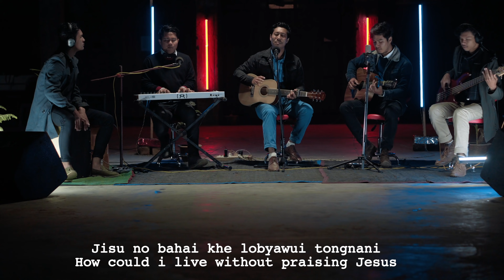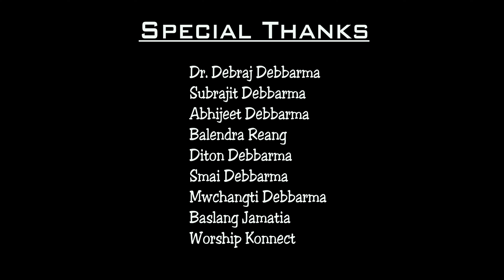Ani Phan Bai || Khristo Halok || Official Music Video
*  About the song :

Title : Ani Phan BAi
Lyrics & composer : Shem Debbarma
Cast : Swinton Jamatia (Vocal)
            Shem Debbarma ( Vocal)
            Nelson Debbarma (Vocal)
            Magdiel Debbarma (Cajon)
           John Twiphang Debbarma ( Bass)
          (KHRISTO HALOK)
Music arrangement : Nelson & John Twiphang

Recorded, Mixed and Mastered at K.R. Records

          *  Video credits :

Cinematographer and Edit : Rohan Debbarma
Color grading : Nelson & Magdiel

There is no other way of achieving humility than by looking unto Jesus Christ our Lord. Paul tells us, “He humbled himself and became obedient to death—even death on a cross” (Philipians  2:8)
“The greatest among you shall be your servant. Whoever exalts himself will be humbled, and whoever humbles himself will be exalted” Mathew 23: 11,12
Instead of jockeying for position or attempting to make a name for ourselves, our motivation for ministry must be love for God and His people, a desire to see our brothers and sisters in Christ flourish.
Are you humbled by the holy words of God?

About Khristo Halok
Since January  2020
Founder
Mr. Shem Debbarma
Mr. Nelson Debbarma
Mr. Swinton Jamatia
Supporting Members
Mr. Rohan Debbarma
Mr. John Twiphang Debbarma
Mr. Magdiel Debbarma
Mrs. Sampili Debbarma

God Bless.